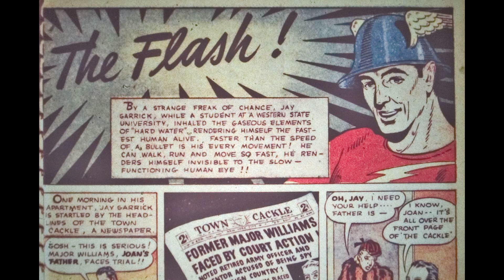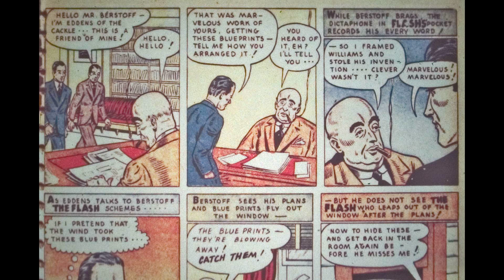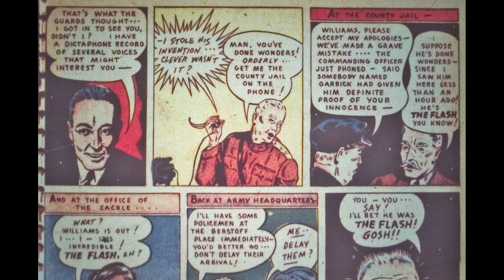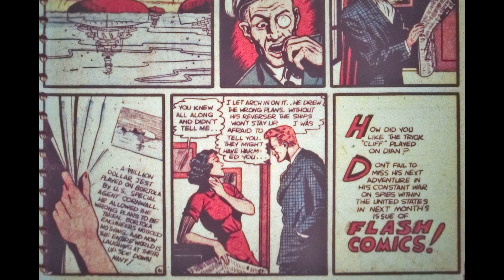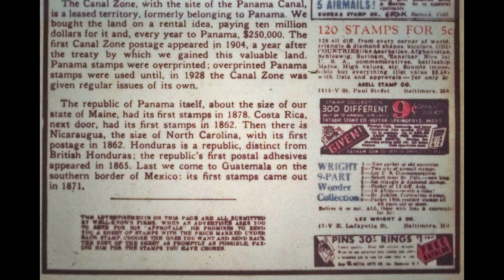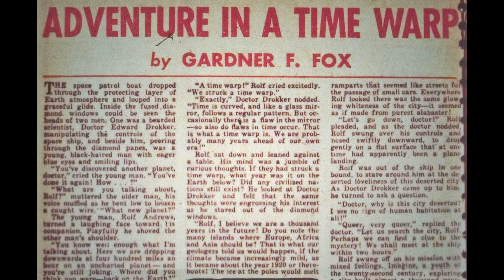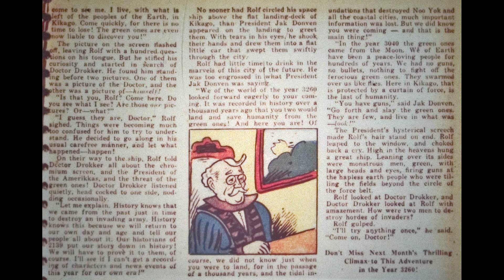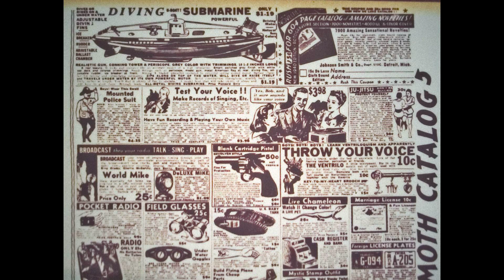Flash Comics 003f 1940 [comic book]